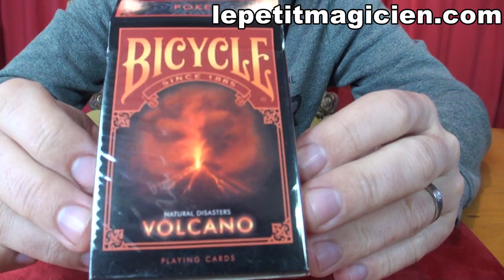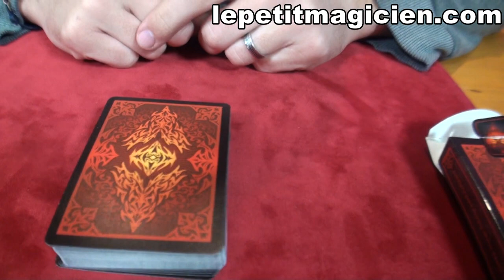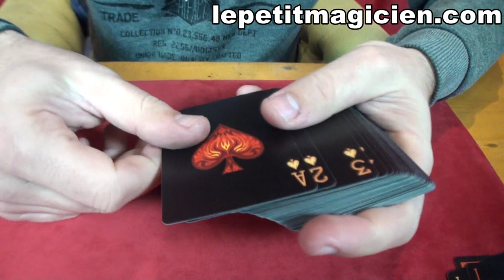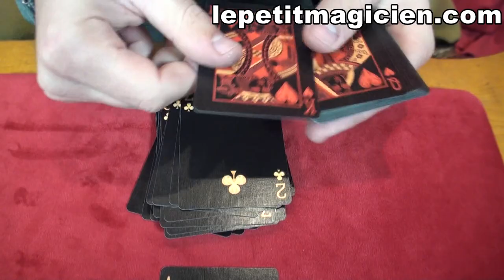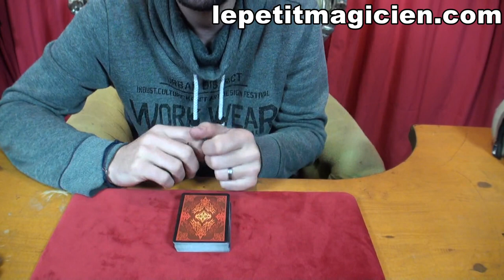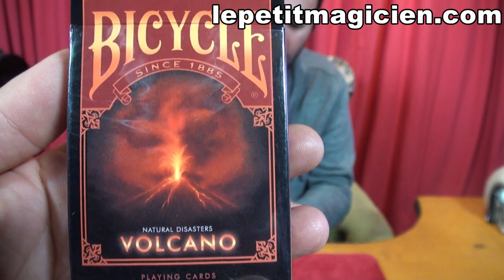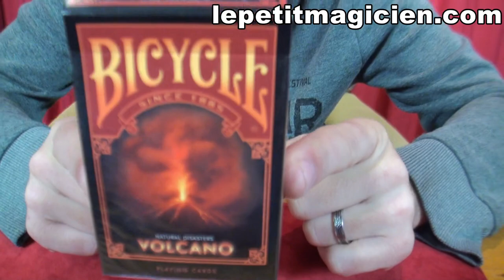Bicycle Natural Disasters Volcano.- lepetitmagicien.com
Bicycle Natural Disasters Volcano.

Les cartes à jouer "Volcano" de catastrophe naturelle en Bicycle sont les premières d'une série de 7 catastrophes naturelles. Toutes les catastrophes naturelles sont les forces les plus meurtrières que Mère Nature à offrir. Assurez-vous de vous mettre à l'abri!